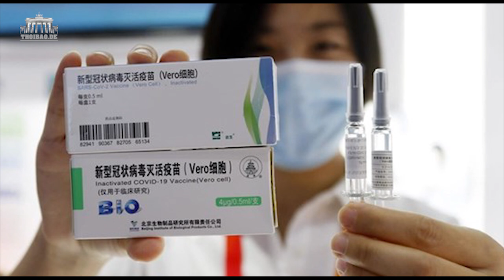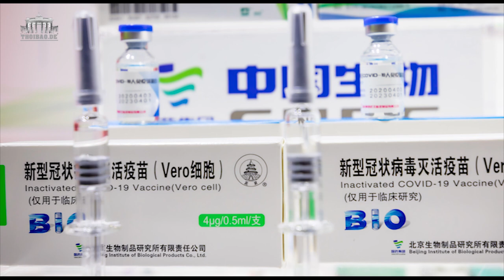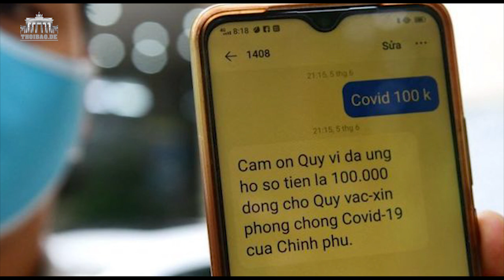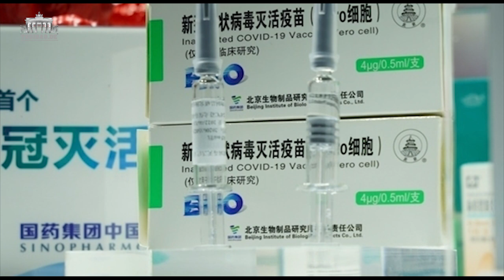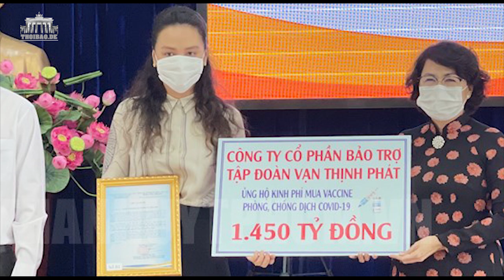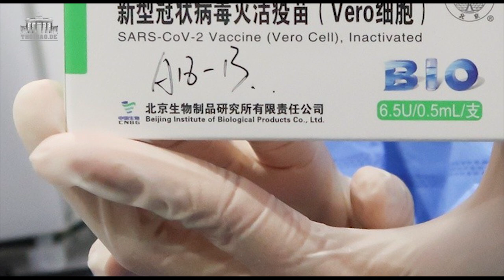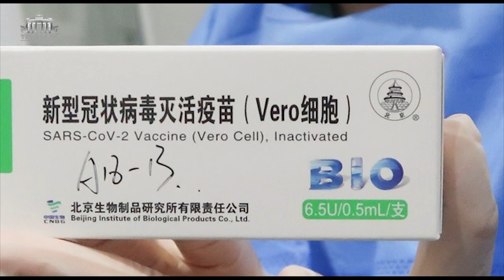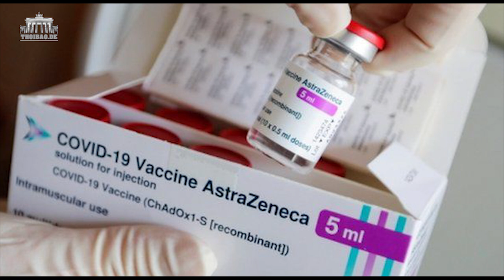Lo bị bắt tiêm Vắc-xin Trung Quốc – Dân Sài Gòn muốn trả tiền để lựa chọn